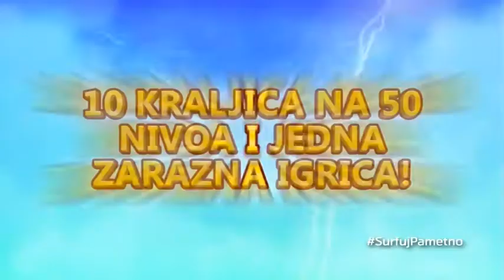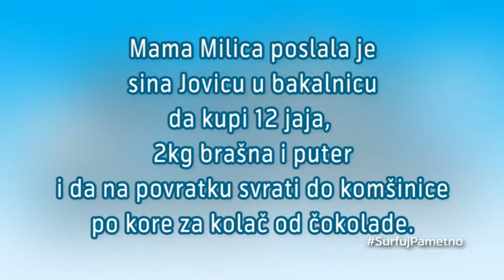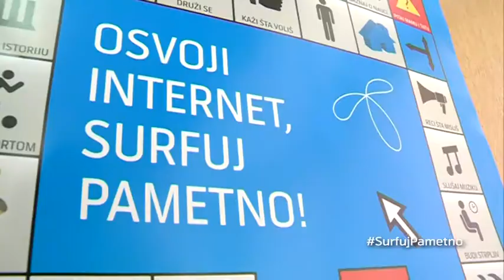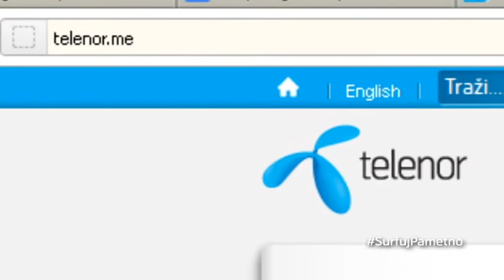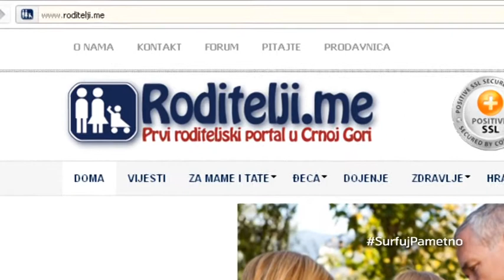SurfujPametno, S01 Ep27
SurfujPametno serijal o bezbjednosti na Internetu možete pratiti svakog utorka od 16:15h na TV Vijesti, a u 27. epizodi prve sezone saznajte nove priče iz SurfujPametno cyberkuhinje

Kako da na inspirativniji i zanimljiviji način učite matematiku, saznate sve o grčkoj mitologiji i odbranite planinu Olim pogledajte u ZeusMonsters novoj video igri.

Nataša Đurđić i Mileva Seratlić, iz Represent Communications Crna Gora, svojim predavanjem na SurfujPametno radionici približili su prednosti interneta, šta nam sve to olakšava internet ali zbog čega treba da vodimo računa tokom online kupovine i surfujemo pametno.

Pogledajte priču o Beču, prvom gradu na svijetu koji je dobio svoj domen .wien?

Emisija SurfujPametno sastavni je dio projekta ''Osvoji Internet, surfuj pametno'' koji kompanija Telenor partnerski realizuje sa Ministarstvom za informaciono društvo i telekomunikacije, Ministarstvom prosvjete, udruženjem ''Roditelji'', Ombudsmanom i studiom za interaktivni dizajn fleka.